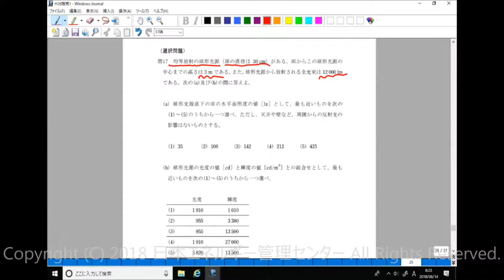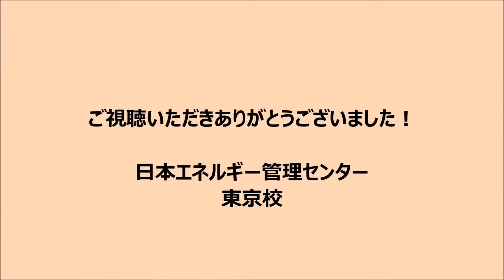電験三種過去問解説 H26年度機械問17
照明に関するB問題です。
B問題にしては基本的な内容なので、この問題を元に照明の基礎をしっかりと身につけましょう。
まず重要なのは、照度を求めるために「距離の逆二乗の法則」を使用しますが、これには光源の光度を求める必要があります。
今回の問題では光源は均等放射の球形光源なので、立体角ωは4πになります。
もう一つのポイントは、輝度を求める際は「見かけの面積」を用いることです。球形光源は見かけ上、円に見えますので、直径0.3mの円として面積を求めます。